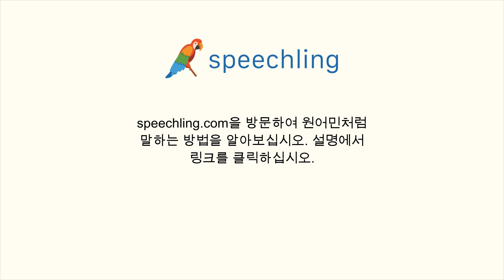이탈리아어로 "여겨지다" 말하는 법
남자 목소리 :
Considerare

여성 목소리 :
Considerare

남성 음성 번역 :
여겨지다

여성 음성 번역 :
여겨지다